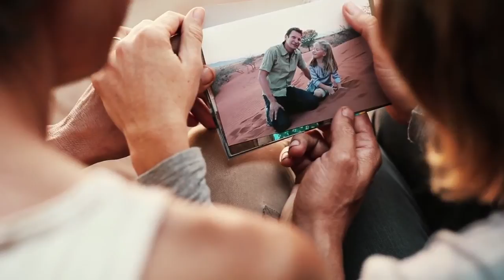Extrait - Taste of rain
Pays Concerné : Namibie
Réalisateur : Richard Pakleppa
Pays du réalisateur : Namibie
Production : Dreamer Joint Venture Filmproduktion, Luna Films
Pays de production : Afrique du Sud, Allemagne
Durée : 83'
Genre : drame
Type : fiction
Images : Matthys Mocke
Acteurs :Nicola Hanekom (Rachel) Pope Jerrod (Ray) Grant Swanby (Tomas)
Format de Distribution (Blu-ray)

Synopsis et détails:

Un voyage intense dans la sombre nuit de l'âme.
Rachel et Tomas ont partagé une vie agréable et prospère dans leur ferme en Namibie mais, après le décès de leur fille et des années de sécheresse, la vie fermière est devenue difficile et dépressive. Alors que Tomas part quelques semaines pour amener les chèvres à la rivière, Ray arrive, dans le cadre du programme de secours gouvernemental contre la sécheresse. Ray et Rachel tombent amoureux mais leur relation est empesée par les fantômes du passé. TASTE OF RAIN ("GOÛT DE PLUIE") est l'émouvante histoire du femme détruite par la sécheresse et le vide.